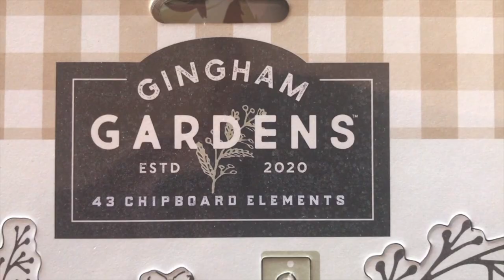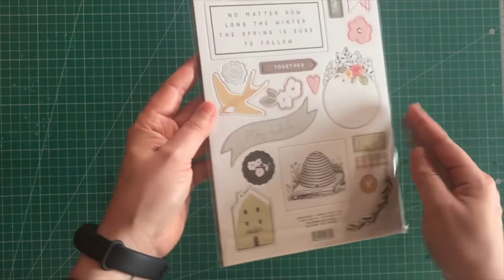Casa de hadas DIY ✨ Manualidades Mix Media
¡Bienvenidos al canal de Up&Scrap! Si te gustan las manualidades y el mix media, te taremos un proyecto para llenarte de inspiración y que des rienda suelta a tu creatividad.

Crea una preciosa casa de hadas a partir de una casita para pájaros de mader alterada.
Diseña un tejado tan realista como este, simulando musgo, y decora la estructura con un precioso decoupage.

Nuestra DT Irma es una mente creativa incansable y en este tutorial paso a paso te va a enseñar cómo hacer manualidades mix media fáciles y así de bonitas. ¡No te lo pierdas!

🐞 TUTORIAL DE SCRAPBOOKING EN ESPAÑOL 🐞

Si buscas inspiración para tus proyectos de scrap, ejemplos de álbums de scrapbooking, tutoriales de scrapbooking en español y mucho más, visita nuestro blog:

Aquí tienes el tutorial completo de la casa de hadas con técnicas mix media:

🐞  PRODUCTOS MOSTRADOS 🐞

⋆ Alas transparentes Idea-Ology de Tim Holtz
⋆ Flores de papel Midnight garden de Prima Marketing
⋆ Glossy gel heavy body paste
⋆ Gasas quirúrgicas
⋆ Chipboard de madera
⋆ Hilos de colores
⋆ Servilletas de papel
⋆ Hojas secas
⋆ Cartón de cajas de Up&Scrap

🐞 CONOCE MÁS A IRMA 🐞